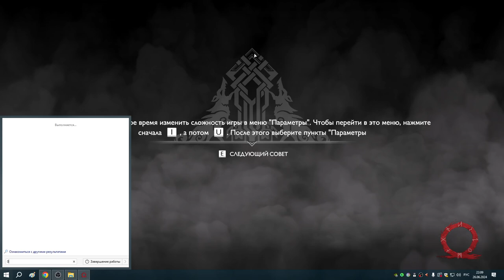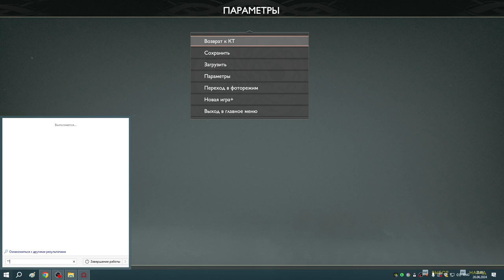5 Расскажи историю